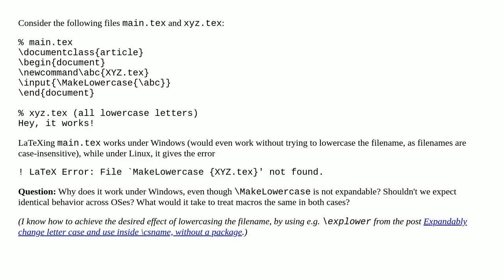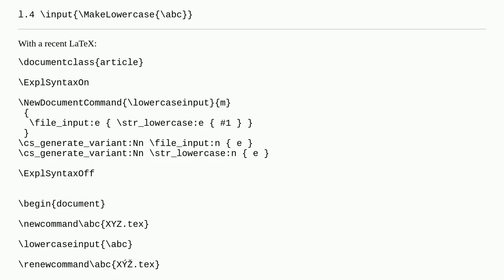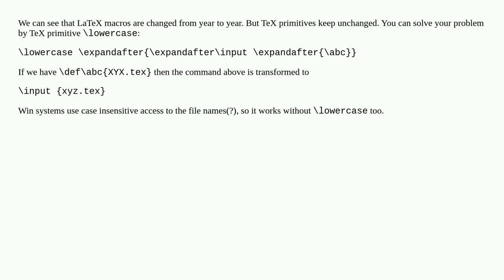Expansion: argument of \input handled differently on Windows and Linux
A special thanks goes out to the community